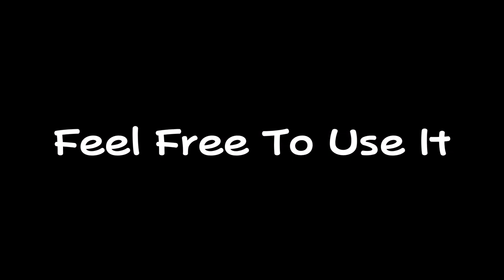Lost Sky ft. Jex - Where We Started (but the pitch goes from low to normal)